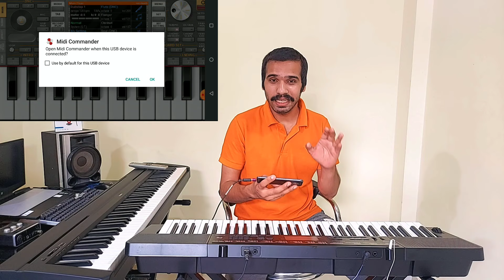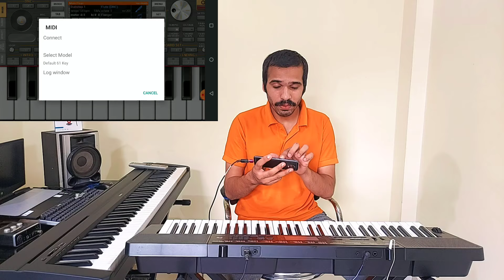How to Play Tones in Piano By Mobile || Dsr Deva Music || मोबाइल से पियानो में टोन कैसे बजाएं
Hello Guy's in this video I'll show you how to play tones by mobile on your keyboard...

hit likes.

lots of  ❤️

Online Music Classes 🎹🎵:
Piano Class
Keyboard Class
Harmonium Class
Keyboard Indian Tones & Loops
👉 Call & WhatsApp Deva Rajpoot (Mo No. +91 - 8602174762)

My Setup😀 : -
Caseu Web Camera
Audio Interface
Gorilla Tripod
Samsung M51
Roland Xps30
Saregama Carwan
Boya Mic
Roland Xps30 Keyboard
My Big Tripod
My Chair